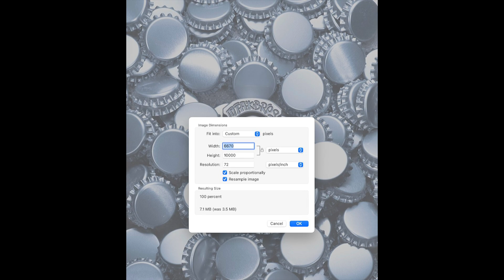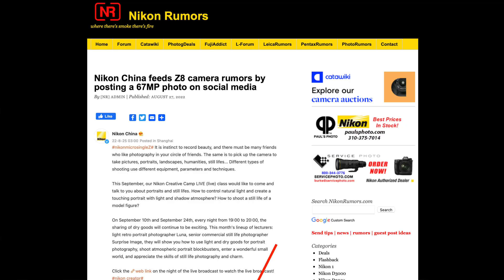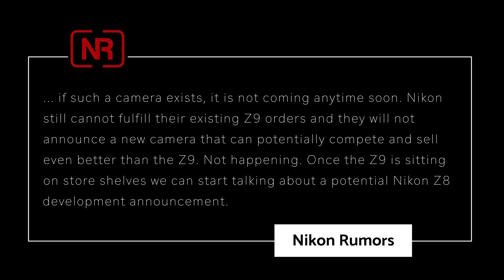Nikon China Teases 66.7 Megapixel Z8 Sensor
👍                   Gear Used to make This Video                         👍

👍 Need a 60 minute consultation  👍

0:00 Nikon China Teases 66.7mp sensor
1:46 Nikon Z8 or High Megapixel Camera
6:38 Nikon Z8 Time Frame